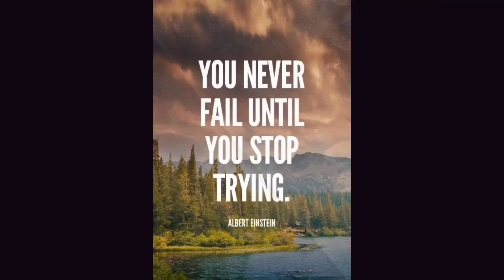Barbie-Indoor Pool Party! Swim -Pool party -Splash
Water pool
Pool party fun with us!